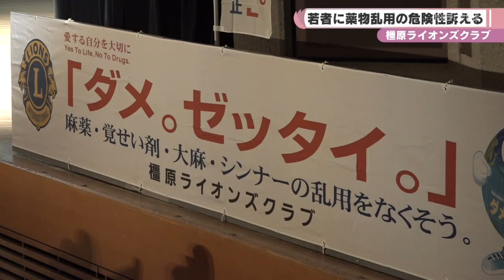橿原ライオンズクラブ 若者に薬物乱用の危険性訴える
若者に薬物乱用の防止を呼び掛ける催しが県橿原文化会館で開かれました。
（2024/10/08）